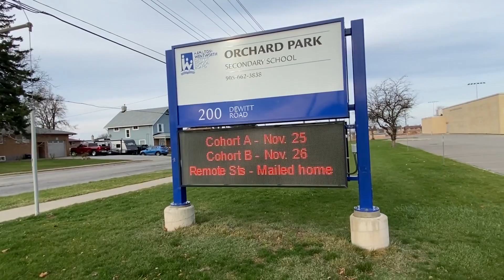Прогулка! Канада каждый день! Школа! Family walking! Canadian life! School!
Как часто вы гуляете с семьей? Мы всегда стараемся cловить погоду и время для прогулки ))) Типичный канадский одноэтажный район.

Друзья, $15 скидка на первую покупку вашего fabfitfun box, стоимостью товара на $200+ и вы платите только $34.99 с моим кодом для друзей: a7-na5nb. Не пропустите уникальный шанс.

Just Strong - это бренд стиля жизни для сильных женщин.

Don’t forget to click on the bell to get the new video first.
 I’m always happy for your opinions and comments!

Just Strong this is a a lifestyle brand for strong women.

Winter season! More perks? Yes, please! I’m gifting for you : $15 off Your fabfitfun box That’s $200+ worth of products for just $34.99 With my code: a7-na5nb